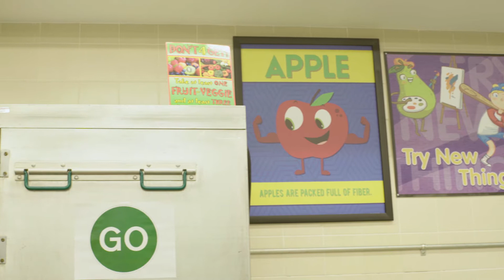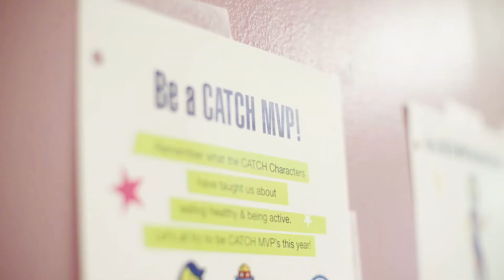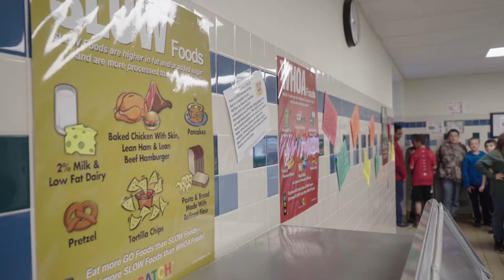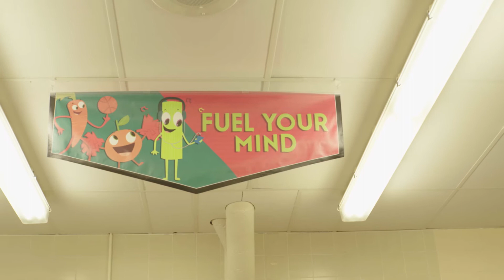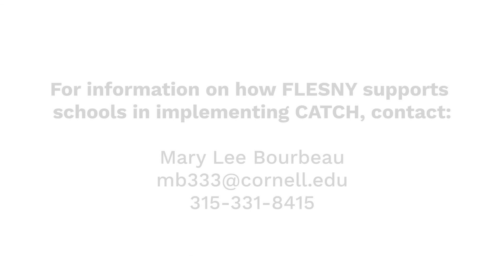Finger Lakes Eat Smart NY CATCH Program Fosters Healthy Behaviors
When healthy food choices and physical activity are integrated into a school, healthy behaviors follow. That philosophy is the driving force behind CATCH, a coordinated effort from Finger Lakes Eat Smart NY (FLESNY), a SNAP-Ed program made up of educators from Cornell Cooperative Extension and Foodlink. This video shows CATCH being implemented in a rural school, Clyde-Savannah Elementary, and an urban school, Hendy Elementary in Elmira.

The program empowers teachers, staff, and students to make healthy choices throughout the day by connecting the classroom with the cafeteria and the gym.  Parents get involved too so that everyone in the school community is pitching in. FLESNY works with schools throughout the Finger Lakes region, all of which have 50% or more students receiving free or reduced meals.  FLESNY nutritionists train school teams and then assist schools integrate CATCH into their daily teaching and activities.